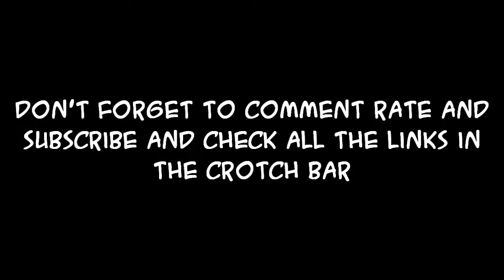POSH CHAVS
jethro and lord binglesworth meet in an alley for a drug deal, but both have alternative plans.

co starring
alex bailey